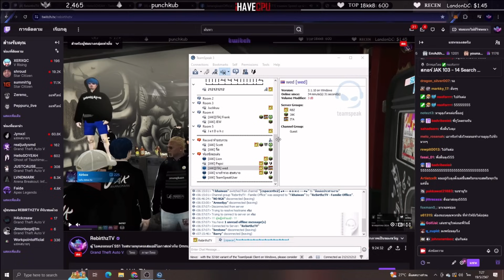เมื่อลุงแม็คโพสขายC8แต่โดนSล่อซื้อ โดนอุ้มเอ๋อตอน7โมงเช้าหนีอย่างฮา! | GTA V | FML1.0 EP.8893